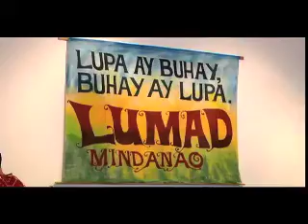Kathara appears on Express-Shaw TV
Tim Chung interviews and records Kathara members @ The Network Hub. Kathara speaks out for Mother Earth and for the Lumads of Mindanao (Indigenous People) Philippines. In this video appear members Carlie David, Babette Santos, Michael Gutierrez, Thai-Hoa-Le, and JR Guerrero.